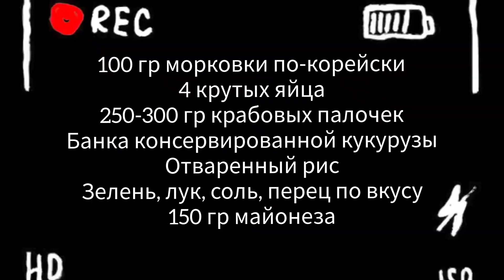☀️ Солнечный Салат из Моркови по-корейски и Крабовых палочек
Такой позитивный, яркий , солнечный салатик!